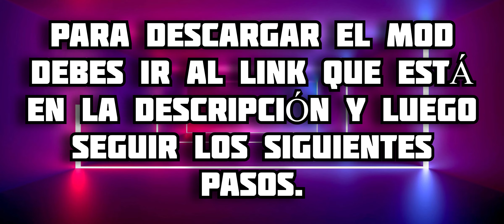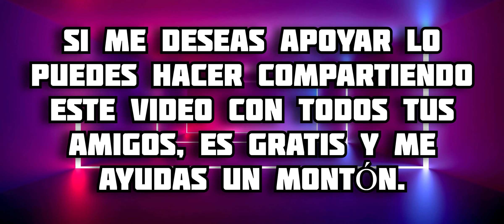ACTUALIZACION HOMELAND MINECRAFT PE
En este video te muestro todo acerca de la nueva actualización del addon de Home Land, en este complemento podremos tener nuevos mobs con modelos increíbles, cada uno cuenta con animaciones de ataque muy bien hechos, disfrútalo 😉 espero te guste 🔥